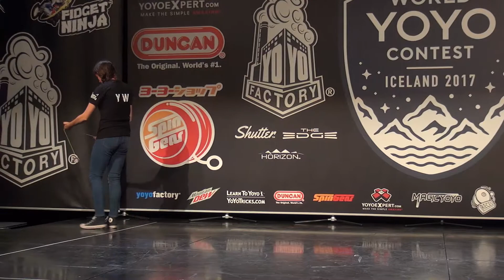2017World WOMEN 01 Tessa Piccillo